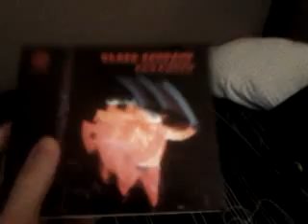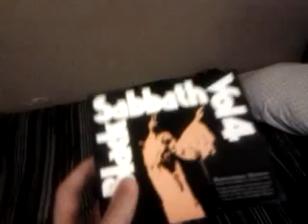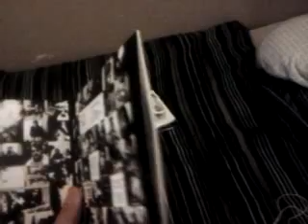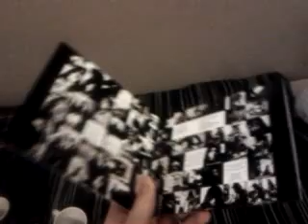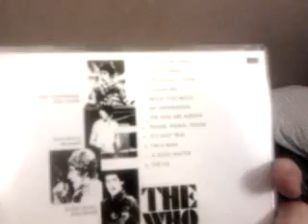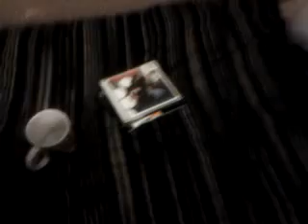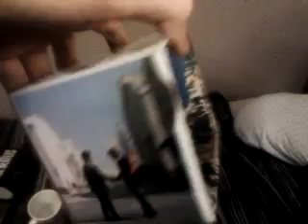Update - 6 Cd's and 2 Mugs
Another update for you guys!